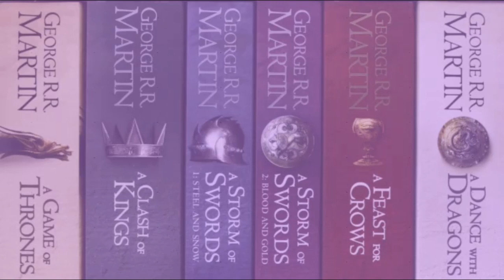Alayne I - A Feast For Crows Chapter Summaries ASOIAF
A Feast For Crows Chapter Summaries from AWOIAF

Alayne I (Sansa)